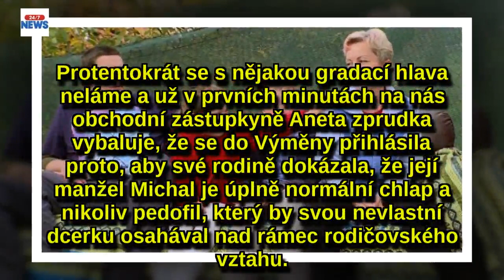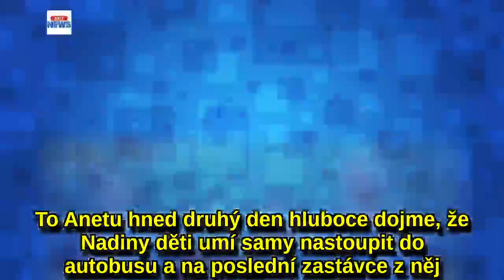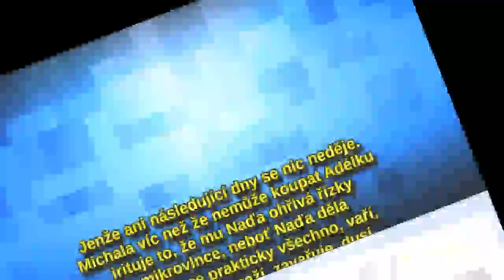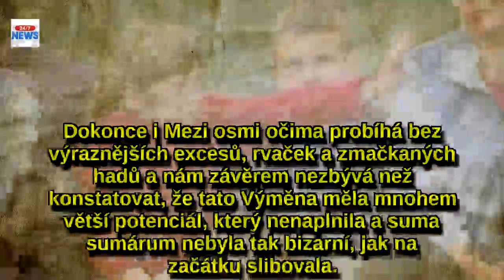Drsný pohled RedAKa: Ve Výměně manželek řádila Nadia z Ukrajiny, kterážije v toi toice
Očima RedAKa: Týden se s týdnem sešel, ledovce zase o něco roztály, Severní Korea pokračuje se svým raketovým a jaderným programem, svět je o opět krůček blíž ke katastrofě biblických rozměrů a v Česku se vysílala nová Výměna manželek. Co nám přinesl včerejší díl?